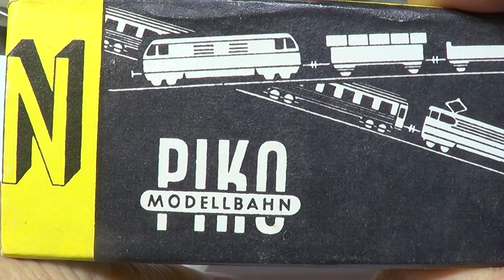Новый проект 5623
Друзья не забываем подписываться для поддержания канала в и в Вам это не трудно для меня это важна ваша поддержка.Помощь каналу 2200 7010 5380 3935 TINKOFF.